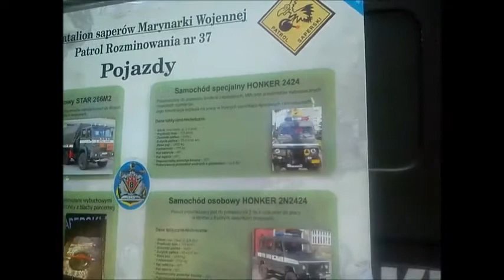Festyn komandosa w Dziwnowie...Festival commando in the Dziwnów...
...byłam...widziałam...fajna impreza... :))